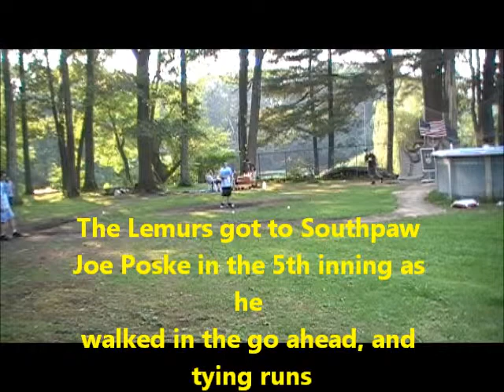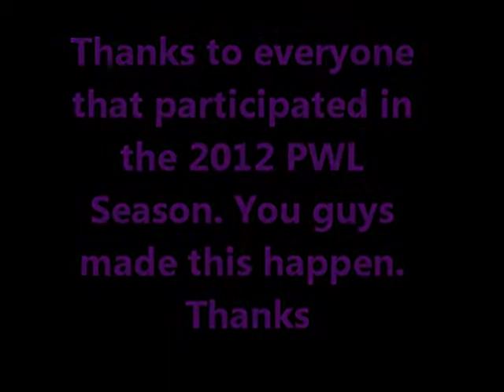PWL 2012 Championship Series Recap